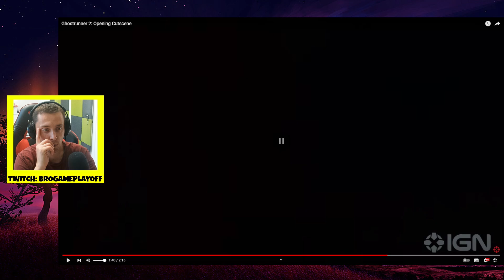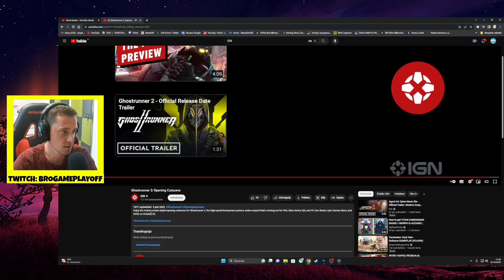Ghostrunner 2: Opening Cutscene REACTION